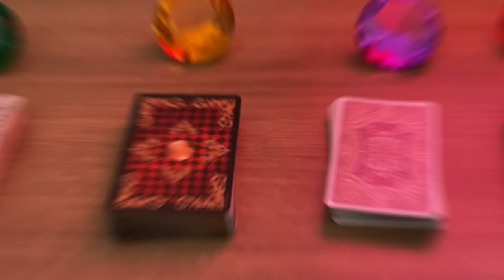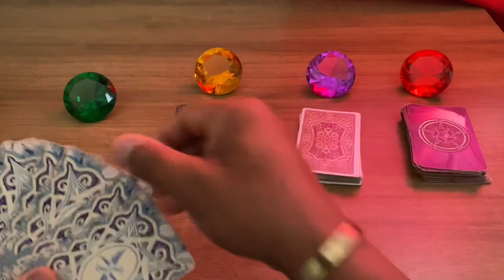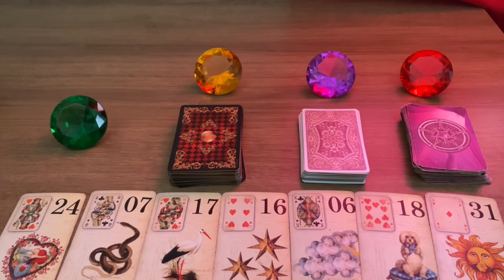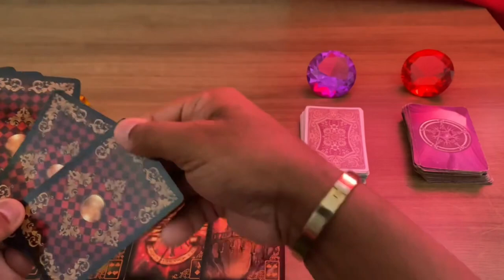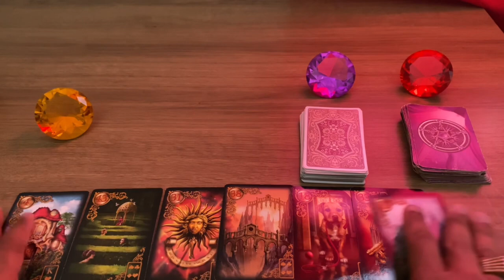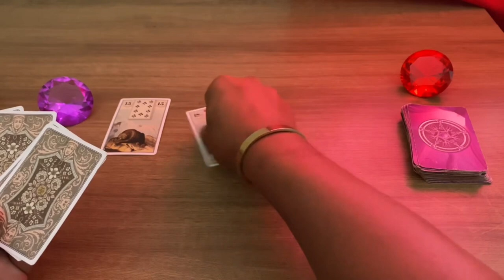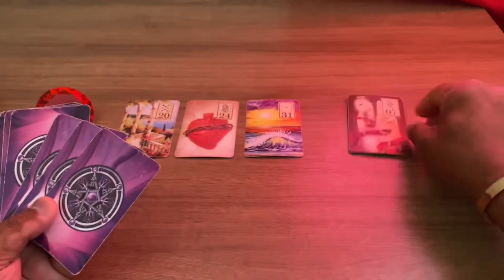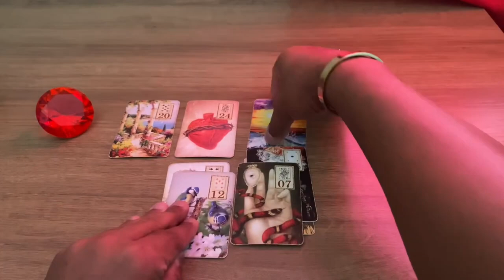Descubra Suas Respostas Com o Tarot Responde 🔮 | Previsões Diárias e Interativas